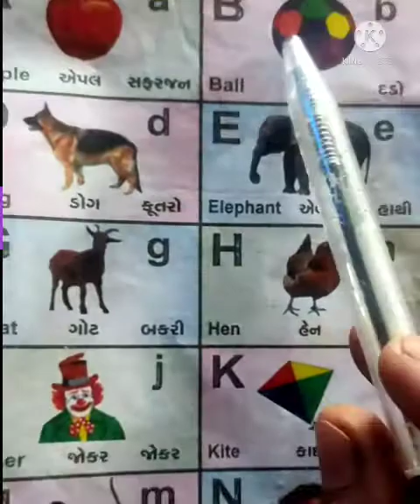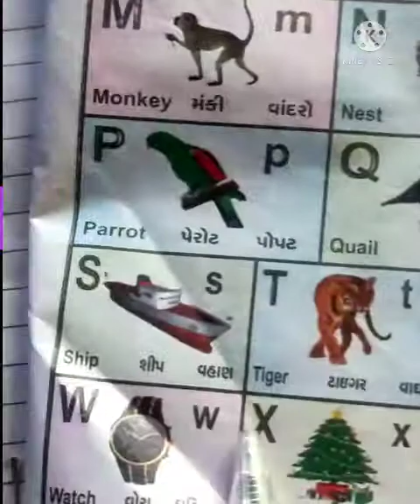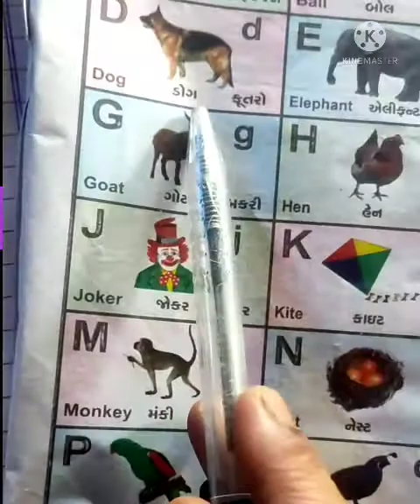ENGLISH Medium LEARN TO A ,B, C.....